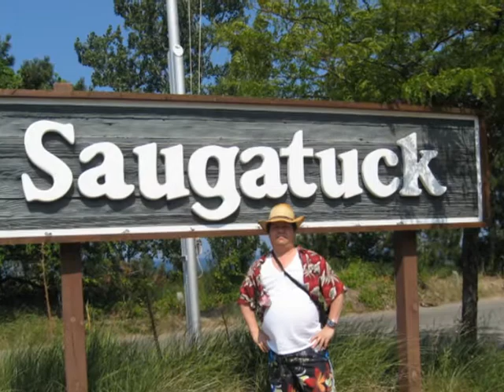"America the beautiful " Elvis Presley . Michigan Lake . 2009 .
Michigan  lake  . lago michigan .